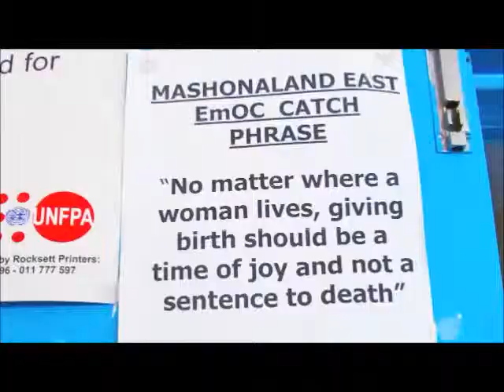OPIEKA MEDYCZNA - historia pracownika medycznego - Violi Chapwanya z Zimbabwe_napisyII